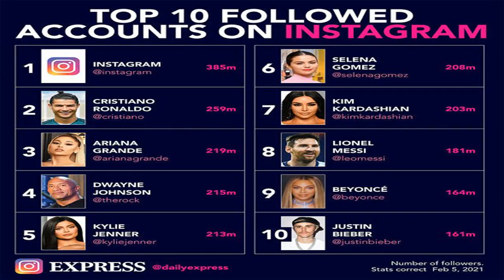Scarlett Johansson covered in SLIME by husband during MTV Awards speech: 'What the f*ck!'